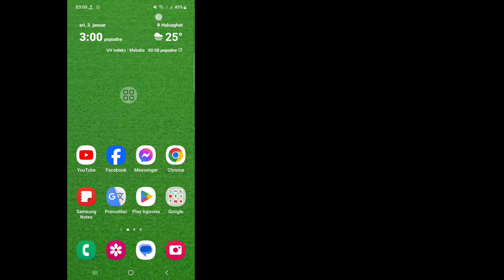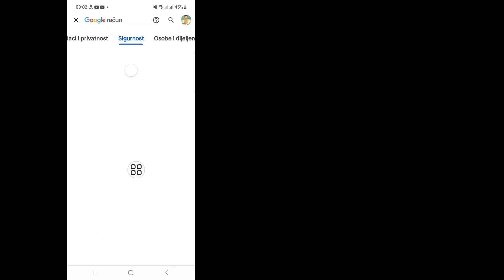Kako vidjeti lozinku za Facebook ako ste zaboravili 2024 | Kako saznati moju Facebook lozinku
Ovdje u ovom videu ću vam pokazati [Kako vidjeti svoju Facebook lozinku ako ste zaboravili].  Zato pažljivo pogledajte ovaj video i ne preskačite ovaj video ako preskočite ovaj video onda nećete dobro razumjeti pa ako imate bilo kakav problem možete me pitati i komentirati ispod ja ću pokušati riješiti vaš problem ako vam se sviđa ovaj video onda kliknite  lajkujte i pretplatite se na moj kanal hvala.🙏

  Ostali povezani upiti:

  Moja lozinka za Facebook
  Facebook login ID i lozinka
  Promjena lozinke za Facebook
  kako vidjeti lozinku za facebook
  pogledajte facebook lozinku
  kako resetirati facebook lozinku
  znati lozinku za facebook
  oporaviti facebook lozinku
  facebook stara lozinka
  zaboravljena lozinka
  facebook zaboravio lozinku
  facebook lozinka zaboravljena
  kako povratiti lozinku za facebook
  facebook zaboravili lozinku
  oporaviti facebook nalog
  kako da znam svoju facebook lozinku
  Zaboravio sam svoju facebook lozinku
  prikaži facebook lozinku
  Kako vidjeti lozinku za Facebook na mobitelu
  kako pronaći lozinku za Facebook
  kako vidjeti lozinku za Facebook dok se prijavite
  kako vratiti Facebook lozinku bez potvrdnog koda za resetiranje
  Facebook lozinka se prikazuje u Google-u

Pogledajte _Facebook_Lozinku